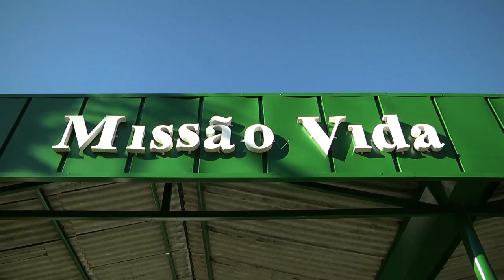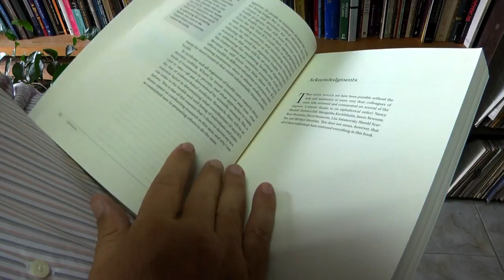Serie Invisiveis 01